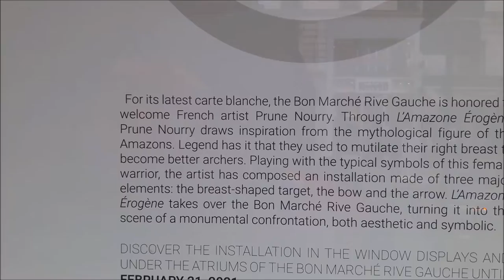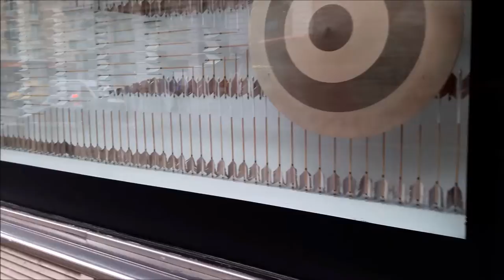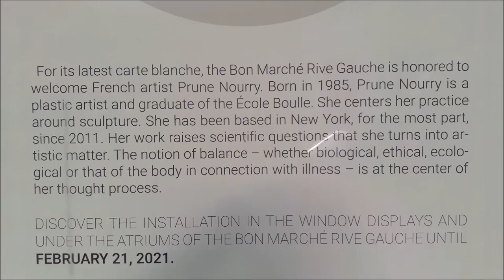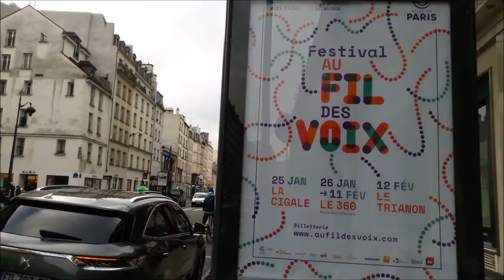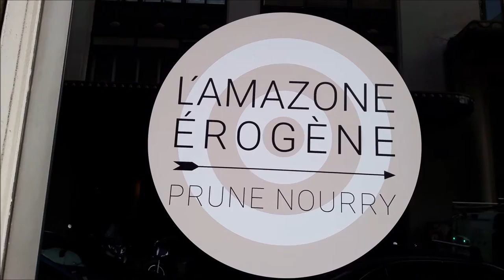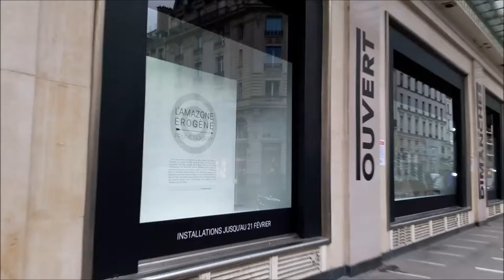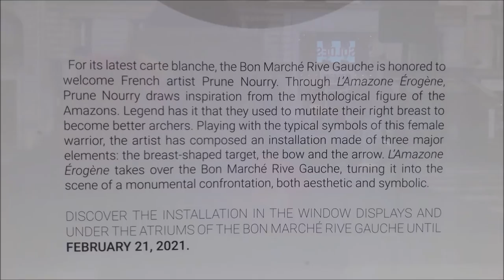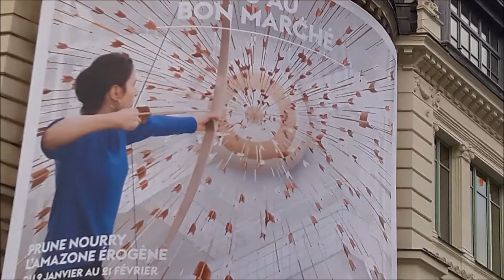Amazone Erogene 2021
- 24s La Carte 24 Sèvres programme fidélité ( 24s.com )
- magasin Le Bon Marché 24 Rue de Sèvres Paris 75007 Métro Sèvres Babylone L10 L12